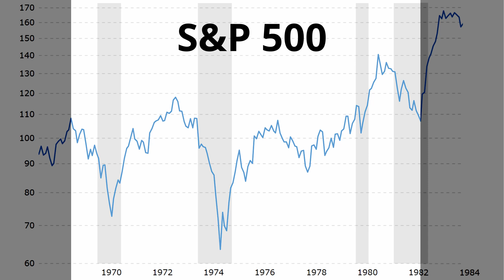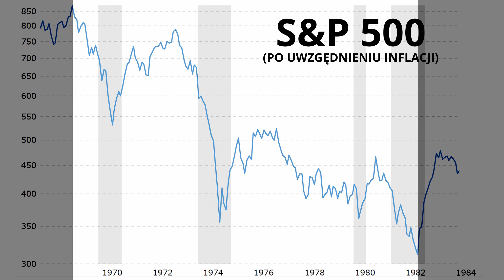Jak zyskać na nadchodzącej STAGFLACJI?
Co to jest stagflacja? To okres wysokiej inflacji oraz jednoczesnej stagnacji. Jak więc inwestować w niepewnych czasach? Jak wykorzystać nadchodzącą stagflację? Co robić z pieniędzmi? Postaram się odpowiedzieć na te pytania i podzielę się tym jak sam dbam o finanse osobiste w niepewnych czasach oraz przedstawie najlepsze sposoby na to jak zabezpieczyć się przed stagflacją! :)

Gorąco zachęcam do zostawienia subskrypcji – dzięki temu regularnie nauczysz się czegoś ciekawego 😊

Jeśli jesteś nastolatkiem (i nie tylko) z aspiracjami na spełnianie swoich ambicji, zarabianie dużo pieniędzy i cieszenie się życiem to ten kanał jest dla Ciebie świetnym miejscem.

Informacje przedstawione na kanale są moimi prywatnymi opiniami i nie stanowią rekomendacji inwestycyjnych w żadnym rozumieniu tego sformułowania. Nie jestem doradcą finansowym, a treści zawarte na niniejszej stronie oparte są na osobistej opinii i doświadczeniu. Nie należy podejmować decyzji finansowych/inwestycyjnych wyłącznie w oparciu o treść materiałów zamieszczonych na tej stronie - ponosisz wyłączną odpowiedzialność za podjęte przez siebie decyzje.